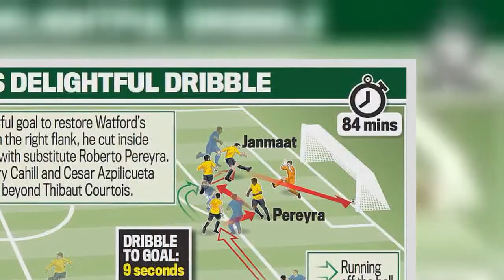Watford 4-1 Chelsea Deulofeu and Janmaat net late goals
But Antonio Conte's side capitulated in the dying stages at Vicarage Road, conceding three in six minutes  Eden Hazard looked to have rescued a point for the visitors after Troy Deeney opened the scoring on Monday  Daryl Janmaat, Roberto Pereyra and Gerard Deulofeu scored in the final few minutes as Watford beat Chelsea  When things start to unravel at Chelsea they often do so at an alarming rate and an air of impending doom clung to Antonio Conte as Watford kept scoring.Any old defeat would have been bad enough for manager Conte on the back of last week’s 3-0 humbling at home to Bournemouth.But this was a wretched result, backed by another feeble performance from the Premier League champions.They have won only two of the last 10 games in all competitions and their status in the top four has become precarious, a pressure point which never fails to escape owner Roman Abramovich.Conte’s team were devoid of his trademark intensity at Vicarage Road even before Tiemoue Bakayoko was sent off, leaving them to toil with 10 men for more than an hour.They were on their knees by the time Roberto Pereyra lashed the fourth past Thibaut Courtois in the first minute of added time.Bakayoko did not help.He was awful for half-an-hour and then collected two yellow cards inside five first-half minutes.Chelsea supporters turned on him when he had the audacity to turn to them and applaud as he departed.They gave him short shrift in return, waving goodbye among other hand gestures.They gave him short shrift in return, waving goodbye among other hand gestures.Watford soon took advantage of the extra man and went ahead with a penalty converted by Troy Deeney.Only when Olivier Giroud was thrown on for his debut and Chelsea adopted a more direct and aerial approach did they finally offer any attacking threat.Eighty minutes had gone by before they mustered a shot on target, a low drive by Cesc Fabregas from the edge of the penalty box which was saved by Orestis Karnezis.Then, out of nowhere, Eden Hazard offered hope.Hazard, deployed at centre-forward in the absence of Alvaro Morata and with Giroud not considered ready for 90 minutes, had been quiet but he summoned a brilliant curling shot to level the game.Almost immediately, however, Chelsea collapsed at the back.Daryl Janmaat sailed through the blue shirts to restore Watford’s lead, trading passes with substitute Pereyra before beating Courtois with a low shot arrowed into the corner.Gerard Deulofeu, outstanding on his second start since his move from Barcelona, added a delicious third and Pereyra completed the rout.For Javi Gracia it was a fabulous way to mark his first home game as Watford manager, with the club’s biggest win in the Premier League.Gracia was afforded a pre-match ripple of applause by the Vicarage Road crowd who know better than to get too carried away.Their managers do not tend to hang around for long.The same could be said for the visitors.Conte is under pressure, clearly dissatisfied with the squad at